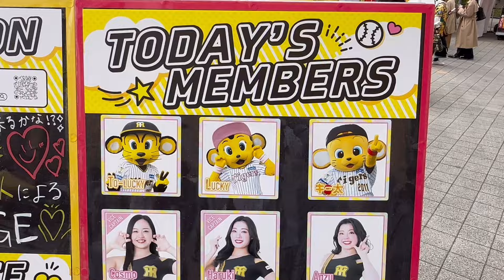2024.4.10 タイガースガールズダンスステージ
感謝
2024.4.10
タイガースガールズ
ダンスステージ

もし良ければ再生リストに
「球団チア」がございます

魅力たっぷりな彼女達のパフォーマンスを
ご視聴の程よろしくお願い致します。

グッドボタン　コメント頂けると励みになります。